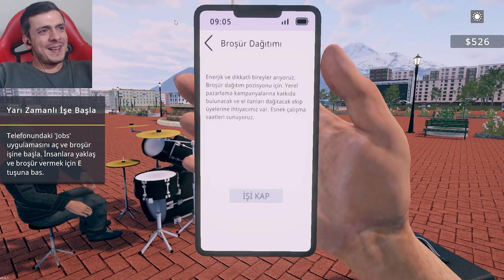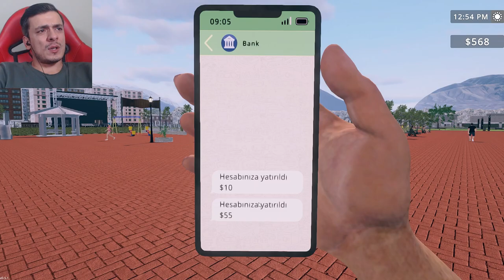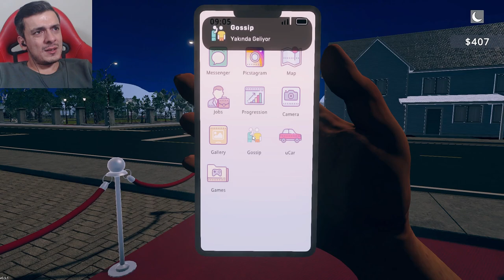Çakma Rockstar I Rock Star Life Simulator